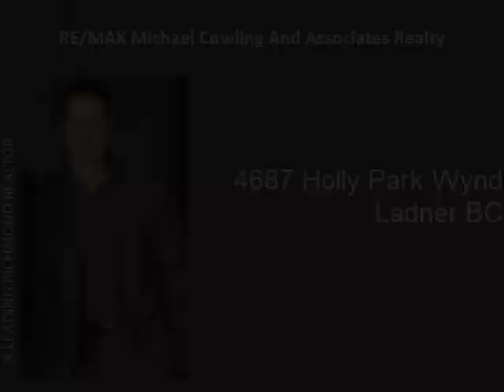SOLD Ladner Homes for Sale: 3 Bedroom House Photo Tour | Ladner BC Real Estate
4687 Holly Park Wynd, Ladner, BC, V4K 4T3, Canada

Property Information:
Sub Area: Holly
Bedrooms: 3
Bathrooms: 2
Total sq.ft.: 1,951
Lot Size sq.ft.: 5,670

Very well kept large rancher with close to 2,000 square feet of living area. Newer living room laminate, kitchen floor tiles, back splash, counter tops and more. Radient hot water heat. Heated sunroom with built in BBQ. Sunny well landscaped west fenced back yard with private patio and storage shed. Double Garage with easy attic storage. Roof 3 years new. Many extras a real pleasure to show.
RE/MAX Michael Cowling And Associates Realty - Serving Richmond, Vancouver, Ladner, and Tsawwassen